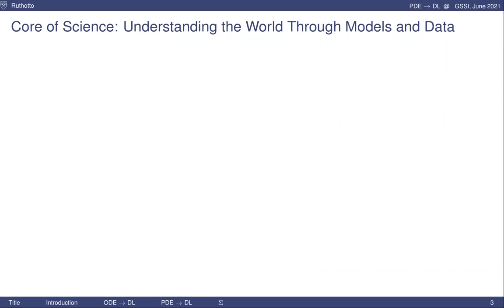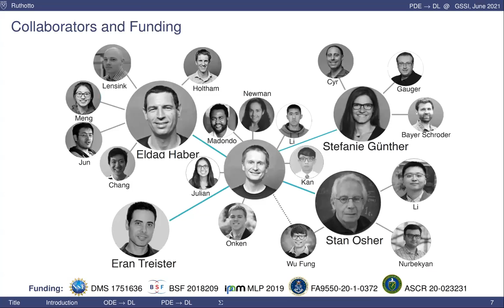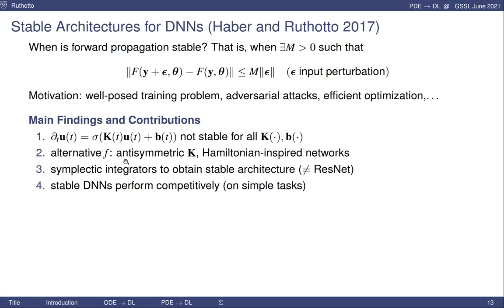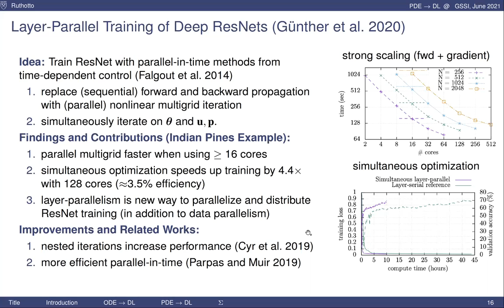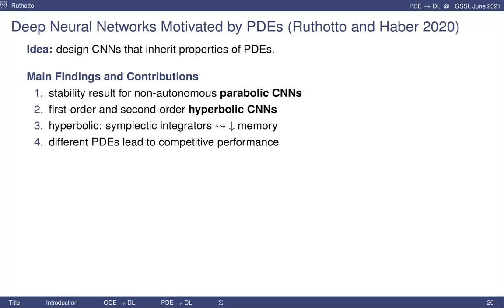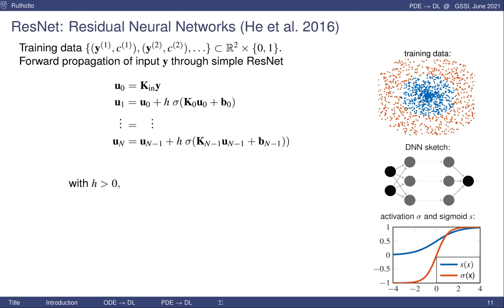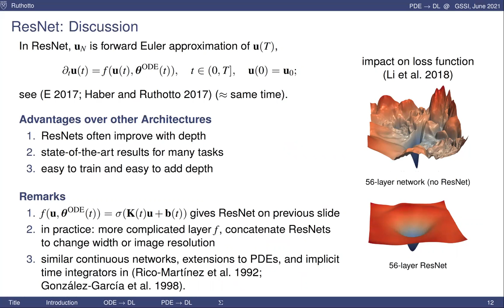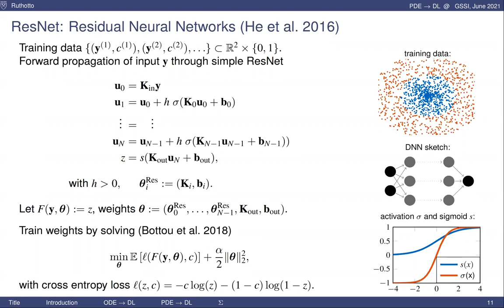Prof. Lars Ruthotto -Numerical Methods for Deep Learning motivated by Partial Differential Equations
Prof. Lars Ruthotto (Emory University)
Understanding the world through data and computation has always formed the core of scientific discovery. Amid many different approaches, two common paradigms have emerged. On the one hand, primarily data-driven approaches—such as deep neural networks—have proven extremely successful in recent years. Their success is based mainly on their ability to approximate complicated functions with generic models when trained using vast amounts of data and enormous computational resources. But despite many recent triumphs, deep neural networks are difficult to analyze and thus remain mysterious. Most importantly, they lack the robustness, explainability, interpretability, efficiency, and fairness needed for high-stakes decision-making. On the other hand, increasingly realistic model-based approaches—typically derived from first principles and formulated as partial differential equations (PDEs)—are now available for various tasks. One can often calibrate these models—which enable detailed theoretical studies, analysis, and interpretation—with relatively few measurements, thus facilitating their accurate predictions of phenomena.

In this talk, I will highlight recent advances and ongoing work to understand and improve deep learning by using techniques from partial differential equations. I will demonstrate how PDE techniques can yield better insight into deep learning algorithms, more robust networks, and more efficient numerical algorithms. I will also expose some of the remaining computational and numerical challenges in this area.